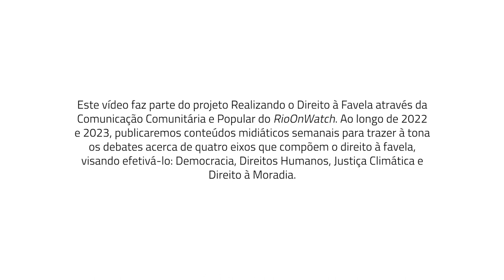Conto Ancestral: Poesia de Dudu Neves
Conto Ancestral
Ainda posso ouvir as correntes se arrastar,
o chicote marcar,
marcas que ainda posso sentir!

Ainda posso ouvir o som da sirene da viatura tocar,
o gatilho apertar,
atirar num menino daqui!

É que arrastaram Cláudia!
Rafa Braga em uma jaula!
Marielle morta, vão vim atrás de mim!

Tanta ferida exposta!
Luto cravado na memória!
Menor com o uniforme da escola! Não conseguiu reagir!

E eu ainda tenho que resistir!

Ogunhiê, não me deixe sofrer tanto assim!

É que eu eu vim de lá, do lado de lá,
me trouxeram pra cá,
eu acho que o plano deles era me matar aqui!

É que eu vim de lá, sou de África.
Mas da onde eu sou?
Já que África não é um país?

Querem me silenciar,
minha história apagar,
A minha ancestralidade ocultar!

Me botar pra trabalhar,
salário mínimo ganhar,
Pra mim tentar me sustentar na crise desse país!

Bara, que zele pela minha vida!
Me livre da dura, da viatura, do capitão do mato!
Do Homem do Saco e da bala perdida!

É que assim se foram tantas vidas,
sonhos mutilados,
por causa da melanina!

É que assim escreveram tantas poesias,
inspiradas nas dores,
dores como da Tia Dolores, que sentiu a dor de perder sua cria!

É país sem paz,
pais que procria e não cria,
onde o dinheiro se tornou um deus, nascemos pobres, somos ateus!

Sistema capitalista,
todo dia mata,
mais de 71 dos meus!

E eu? Eu ando tranquilamente na favela onde eu cresci,
Eu quero andar tranquilamente no país onde eu nasci,
Mas sei que minha raíz não é daqui!

Essa terra é de um povo de flecha afiada,
de cara pintada,
Tupã, Guajajara, um povo que fala Tupi!

A minha carne trazida para uma terra roubada!
Eu fui vendido a troco de ouro e prata!
E eles gritavam: “é uma nova pátria!”

Eu pedia a Justiça de Xangô,
enquanto o caboclo também rezava,
Até o amanhecer!

E, assim, mais navios chegavam,
corpos de outros povos,
também escravizados!

Eram filhos de Nanã,
Iansã,
Ogum, Obaluaiê.

Atotô!
Ogunhiê!
Káwò-Kábíyèsìlè!

Meu povo clamou: “Káwò, Xangô! Káwò, Xangô!”
A gira girou, o ogã batucou,
Segue o canto!

E trilhem seus caminhos,
pelas trilhas de nagô preto,
você entendeu?

Preta, se você não entendeu,
é que não foi esses versos que ele te ofereceu,
mas os meus versos são todos seus!

E você ainda tem que resistir!
E nós ainda temos que resistir!

Sobre o poeta: Dudu Neves é multiartista, não-binárie e cria da Cidade de Deus. É idealizador do Slam Melanina, o primeiro slam da Cidade de Deus e a primeira batalha de poesia da América Latina, onde o lugar de fala é apenas para pessoas não-brancas. Já atuou em diversos espetáculos como “Oya Ave Maria” e “O Encantado”, ambas pela companhia de teatro CDD em Cena.

Edição: David Amen